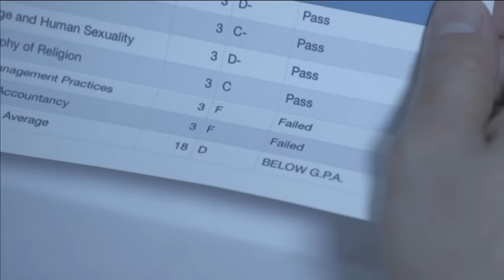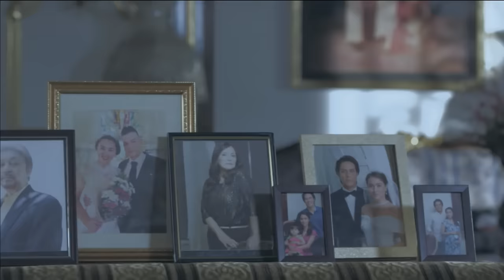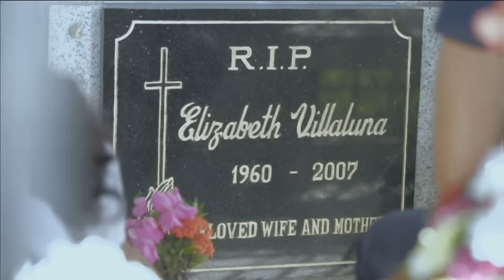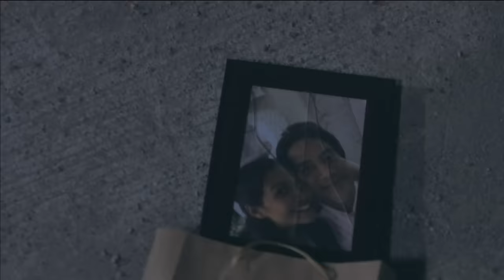Episode 1 | Nang Ngumiti Ang Langit (With Eng Subs)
Nang Ngumiti ang Langit ay kwento ng isang bata, si Mikmik, na lumaking malapit sa kanyang ina, kaya lang she discovers na may sakit ang nanay and in her efforts na makatulong sa pagpapagamot nito, uncovers the truth na anak pala siya sa labas ng isang Salvador – one of the richest families in the country – pero nung lumapit siya sa kanila para humingi ng tulong, ipinagtabuyan siya ni Divina and her mother died, leaving Mikmik alone to fend for herself sa bahay ng mga Salvador where she hopes na isang araw ay matatanggap siya bilang pamilya at mamahalin siya katulad ng pagmamahal sa kanya ng ina, si Ella. (With English Subtitles)

Episode 1 Cast:

Kaye Abad (Ella Dimaano Slavador), RK Bagatsing ( Michael Villaluna), Rafa (Eric Salvador), Cristine Reyes (Katrina Deleon), Pilar Pilapil (Divina Salvador), Enzon Pineda (James Villaluna), Matet De Leon (Ruth), Keempee De Leon (Benjie), Ces Questada (Lola Ester)